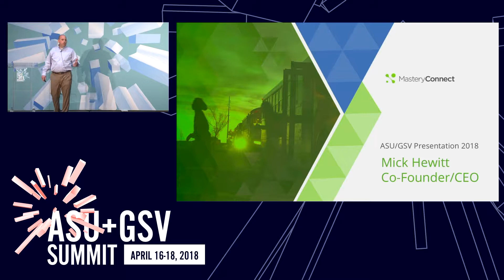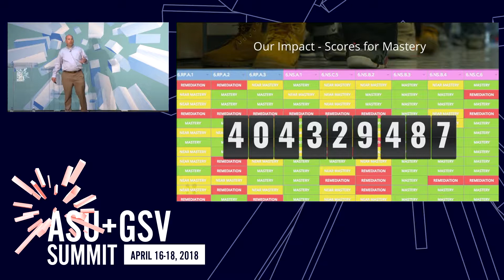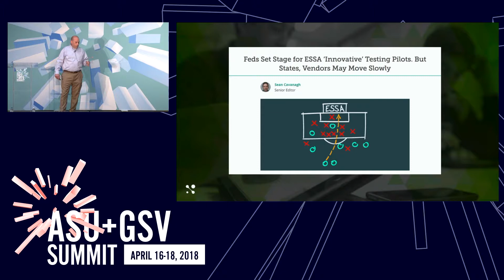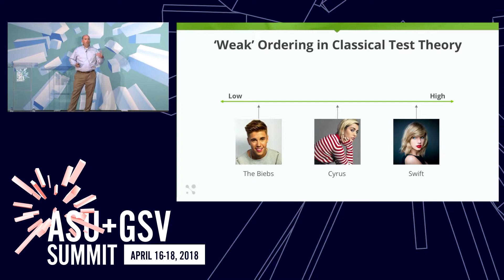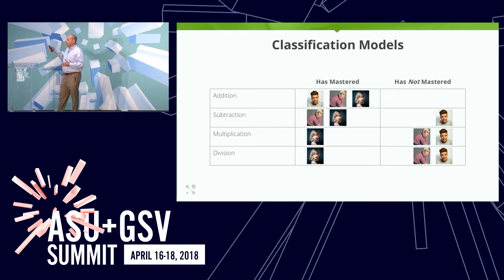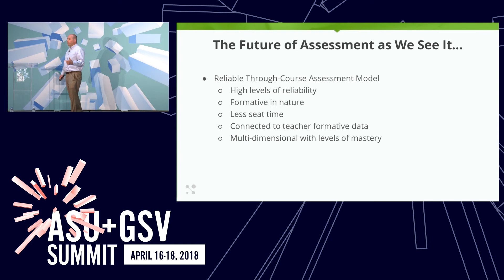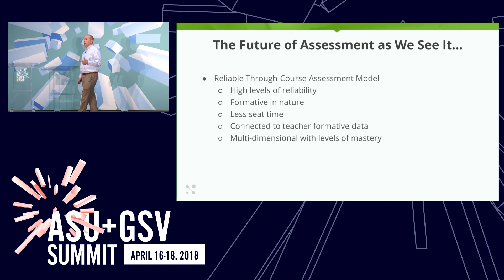ASU GSV Summit: MasteryConnect